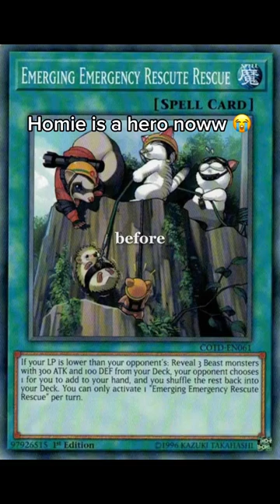NEW RESCUE MONSTER!